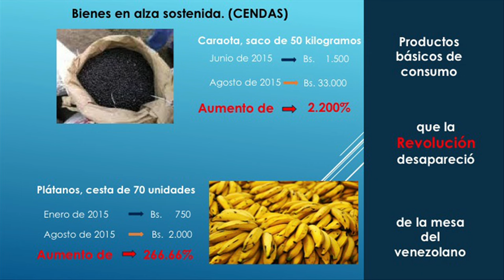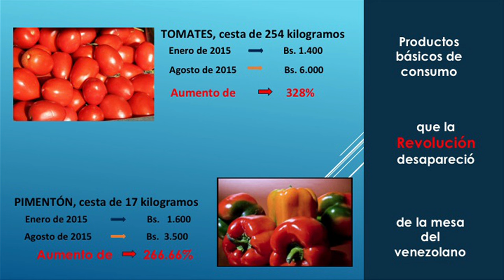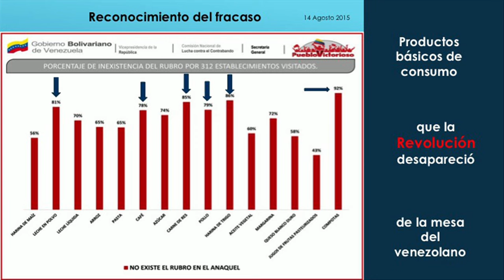ATAQUES CON GRANADAS HAMPA COMUN O TERRORISMO DE ESTADO